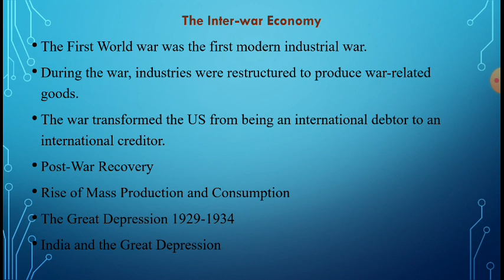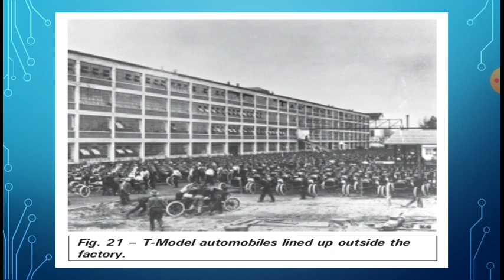CLASS 10TH. PART 5TH Making of Global world